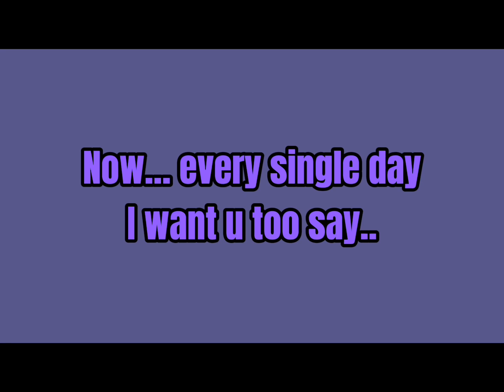Girl turns into a kid for 24H? || (MY AU BIT OF TSAMS) || Sisterly love :3💙